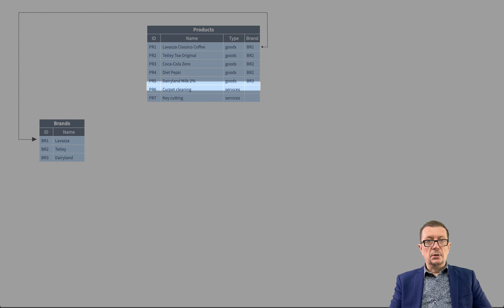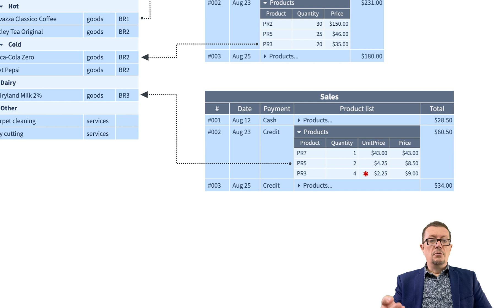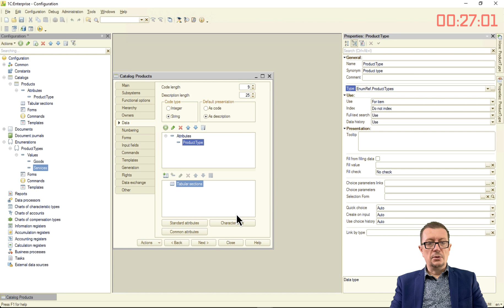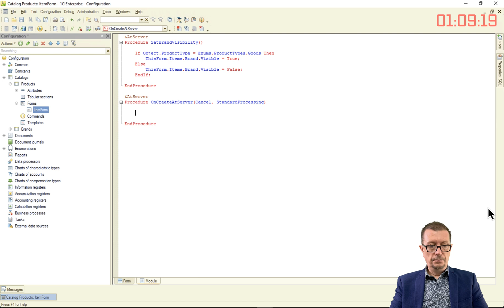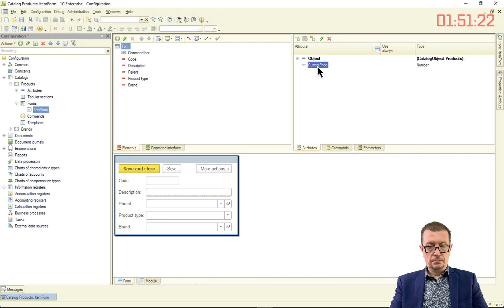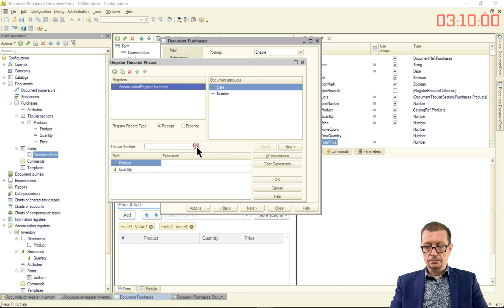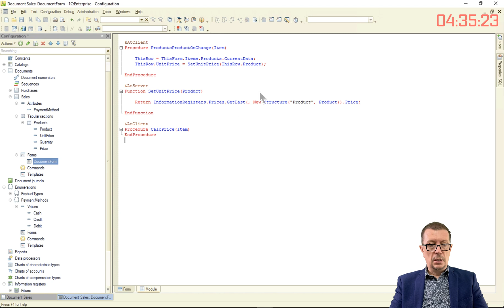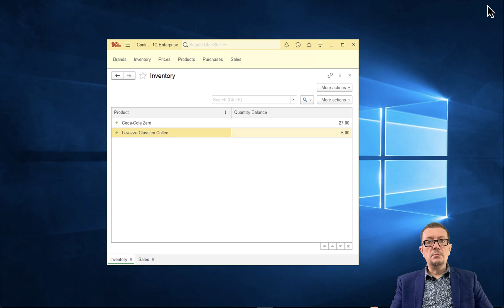ERP business app in 5 minutes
What can be done in 5 minutes? Write a paragraph of text, walk to a nearby store, make coffee... And we'll tell you how to make a really working business application in just 5 minutes! How is this possible? Konstantin Rupasov, 1C:Enterprise expert, will tell you how 1C:Enterprise can be used to develop business applications much faster and more efficiently.

P.S.: Сarefully! This video may shock you.